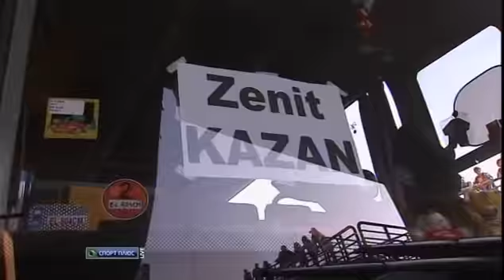Финал СКРА(Польша)-Зенит(Россия) Волейбол Лига чемпионов